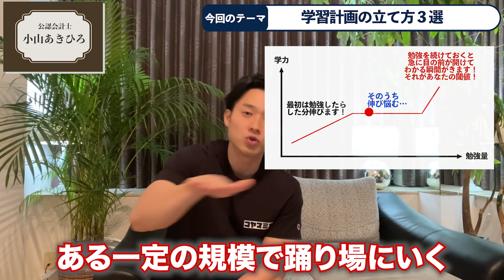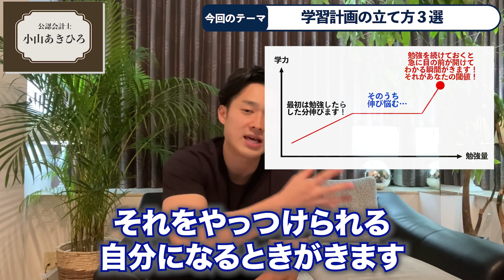【難関資格合格】学習計画の立て方3選【公認会計士】